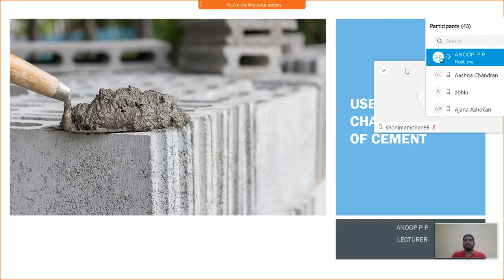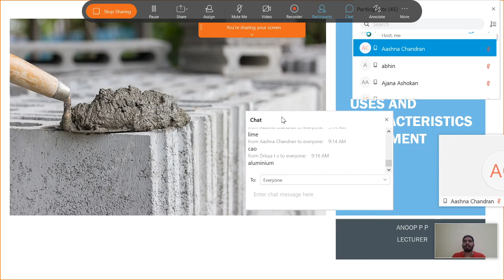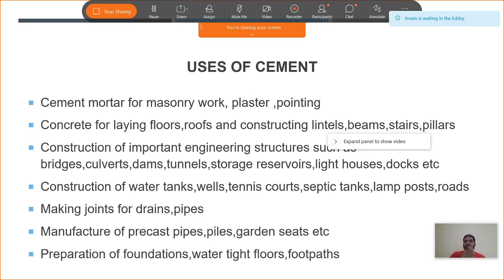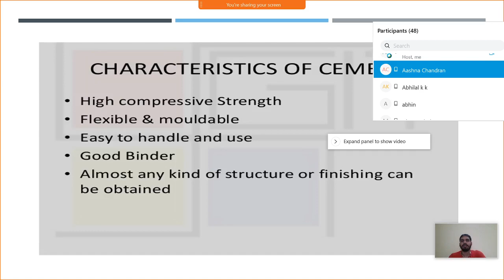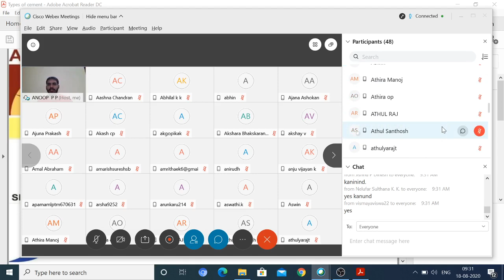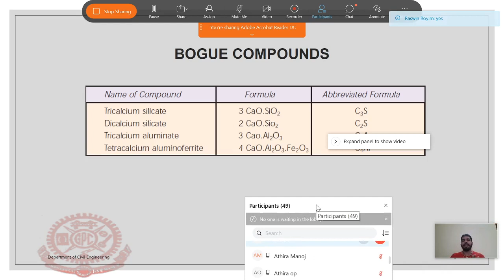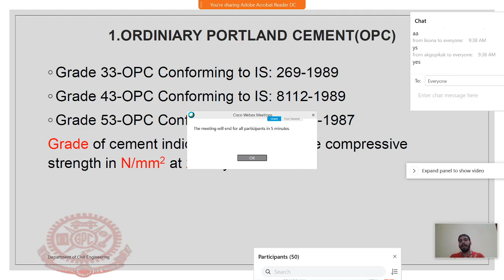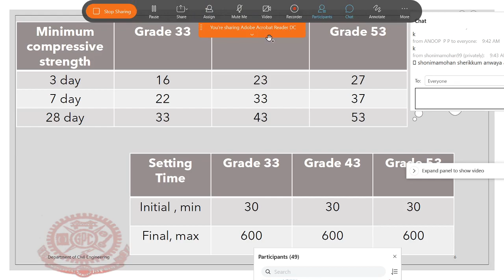CME-Live class 1